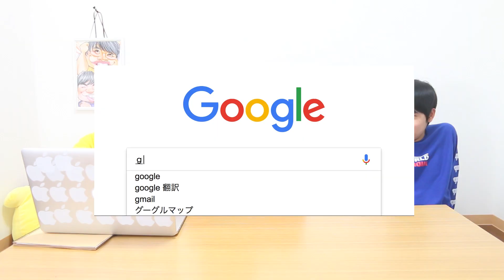【検証】本人のフリをして他人が書いた感謝の手紙でも感動するのか？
①【吐血】大学落ちたことをバカにしてくる友達を殺害するドッキリでターゲット大号泣！？

ファンレターはこちらへ↓
〒106-6137 東京都港区六本木 6-10-1 六本木ヒルズ森タワー 37階UUUM株式会社　つるつるTV宛